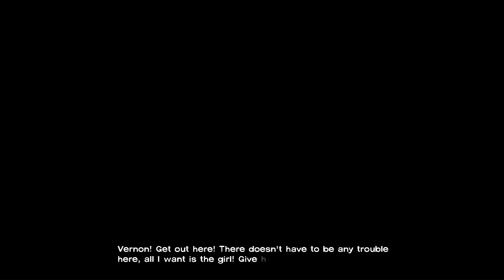Woo! The Walking Dead - Episode 5: Part 32 - Lee Lends a Hand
Following Lee and his fellow survivors as they struggle through the zombie apocalypse.